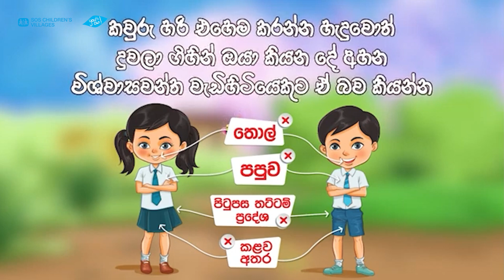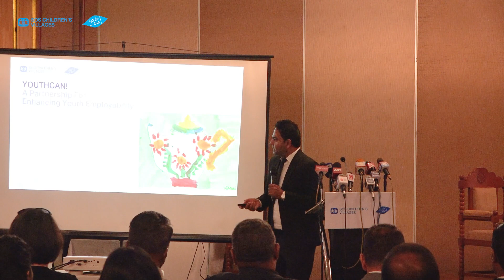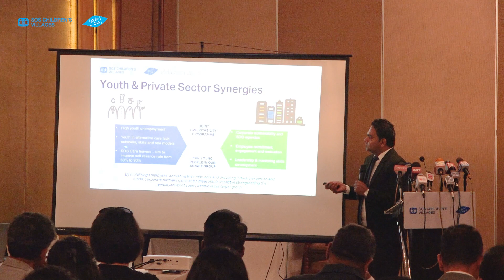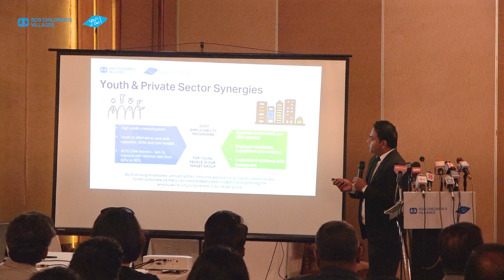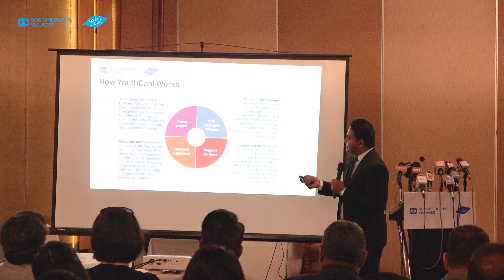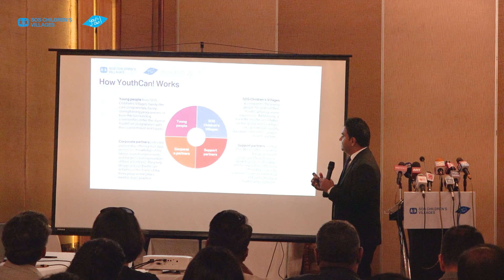YouthCan! Relaunch 2023 Highlights with SOS Children's Villages Sri Lanka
Step into the vibrant world of YouthCan! Relaunch 2023 – a highly-anticipated event that unfolded with immense success on December 7th, 2023, at the prestigious Hotel Ramada Colombo. Join us in reliving the excitement as we had the honor of hosting SOS Children's Villages Sri Lanka Ambassador, Mr. Roshan Mahanama, as our esteemed chief guest.

In the company of the distinguished National Management Team of SOS Children's Villages Sri Lanka, featuring National Director Mr. Divakar Ratnadurai, Deputy National Director Mr. Kirthi Hettiarachchi, Director Finance Mr. Nilantha Samarasinghe, Director Programmes Mr. Dhananjaya Hettiarachchi, and Head of Fund Development and Communications Mr. Gayantha Dalpadado, the event became a beacon of inspiration.

Adding to the grandeur were our valued YouthCan Corporate Partners – DHL Sri Lanka, AkzoNobel, and Standard Chartered Sri Lanka, along with other esteemed Corporate Partners of SOS Children's Villages Sri Lanka. This gathering marked a pivotal moment in supporting and empowering youth with reskilling and employability opportunities, offering them a robust support system to navigate the challenges of these times.